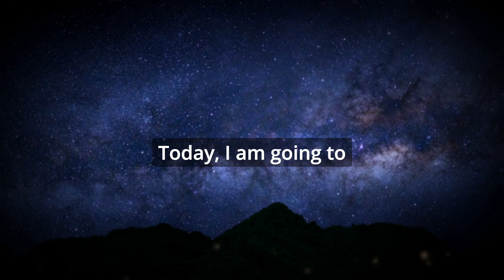Does a gratitude journal work? | Law Of Attraction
In this video, we will explore the Law of Attraction and how you can use a gratitude journal to manifest your dream life and achieve your goals. But does a gratitude journal work ? It is certainly one of the many tools available when using the The Law of Attraction. This law is a universal law that states that like attracts like. This means that what you focus on, you attract into your life.

Joe Vitale, a personal development author and teacher, believes that visualization and focusing on what you want, rather than what you don't want, are key to using the Law of Attraction effectively. In this video, we will discuss how to create a clear and specific vision of your desires, and how to program your subconscious mind for success using powerful visualization techniques.

Welcome to Words for Life, the channel that brings you the best motivational stories and videos to inspire you every day.

Whether you need a boost of energy, a dose of positivity, or a reminder of your goals, we have something for you.

Our videos feature powerful quotes, picture stories, short stories, and speeches that will make you think, feel, and act.
You will learn from the wisdom of successful people, the lessons of life, and the stories of ordinary people who overcame extraordinary challenges.

You will also discover how to find happiness, self-help tips, and ways to start your day right.

Words for Life is more than just a channel. It’s a community of people who want to live their best lives and help others do the same. You won’t regret it.
Because Words for Life are words that matter.

We hope you enjoy our videos and that they help you to live a more positive and fulfilling life.

00:00 Introduction
00:10 Gratitude
03:38 Be Specific
03:51 Its the Little things